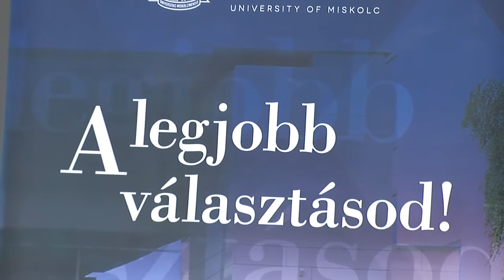KOLORTV - Kazincbarcika 67. születésnap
Február 1-jén ünnepelte Kazincbarcika várossá nyilvánításának hatvanhetedik évfordulóját. Kazincbarcika 1954 februárjában emelkedett hivatalosan városi rangra, amit a második világháború után megindult iparosodásának köszönhetett.